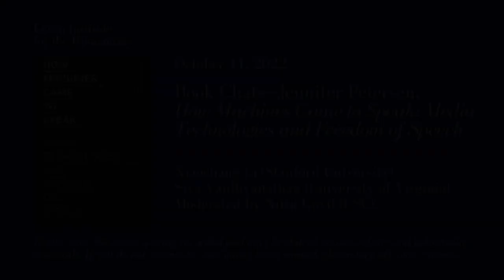Book Chats—Jennifer Petersen, How Machines Came to Speak: Media Technologies and Freedom of Speech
Levan Institute for the Humanities Book Chats—Jennifer Petersen, How Machines Came to Speak: Media Technologies and Freedom of Speech

A discussion of Jennifer Petersen's new book, How Machines Came to Speak: Media Technologies and Freedom of Speech (Duke University Press, 2022). The author will be joined in conversation by Xiaochang Li (Stanford University) and Siva Vaidhyanathan (University of Virginia), moderated by Nitin Govil (USC).

About the Book: In How Machines Came to Speak Jennifer Petersen constructs a genealogy of how legal conceptions of “speech” have transformed over the last century in response to new media technologies. Drawing on media and legal history, Petersen shows that the legal category of speech has varied considerably, evolving from a narrow category of oratory and print publication to a broad, abstract conception encompassing expressive nonverbal actions, algorithms, and data. She examines a series of pivotal US court cases in which new media technologies—such as phonographs, radio, film, and computer code—were integral to this shift. In judicial decisions ranging from the determination that silent films were not a form of speech to the expansion of speech rights to include algorithmic outputs, courts understood speech as mediated through technology. Speech thus became disarticulated from individual speakers. By outlining how legal definitions of speech are indelibly dependent on technology, Petersen demonstrates that future innovations such as artificial intelligence will continue to restructure speech law in ways that threaten to protect corporate and institutional forms of speech over the rights and interests of citizens.

About the Author: Jennifer Petersen is Associate Professor of Communication at USC and director of the Graduate Certificate in Science and Technology Studies. She researches the implications of media technologies for the law and the historical constitution of emotion and reason in communication research, law, technology and public culture. She has written extensively on hate speech, the First Amendment and media technologies, and the history of media technologies and communication research. Her current research focuses on the history of conceptions of agency and intelligence in artificial intelligence, and the implications of AI for legal constructions of personhood.

This event is part of the Levan Institute for the Humanities' “Book Chats” series, conversations about new books published by USC scholars in the humanities and humanistic social sciences. To see more events in this series, including recordings of past events,